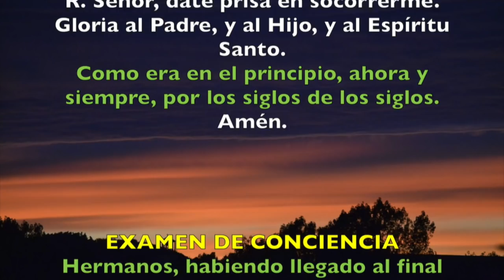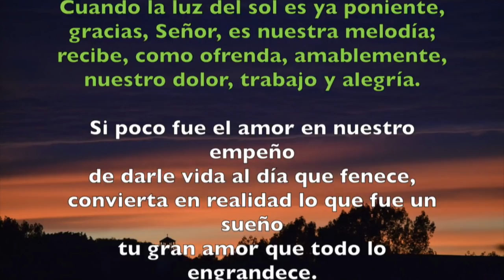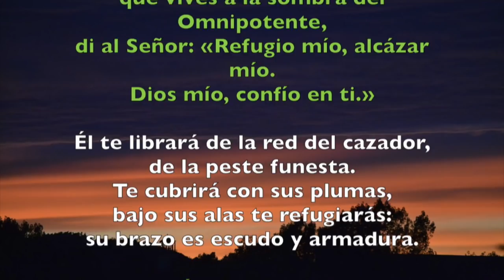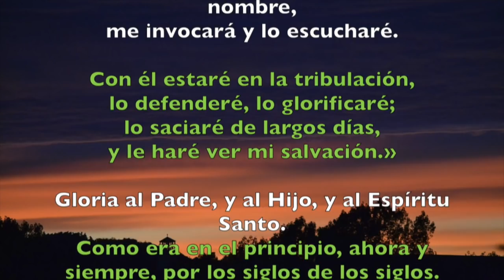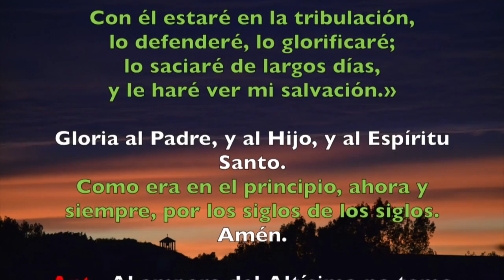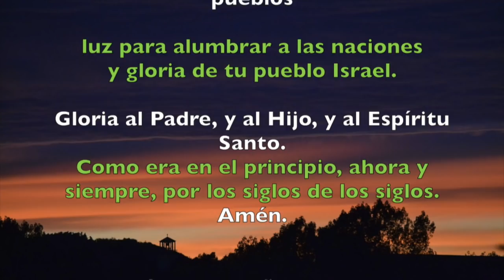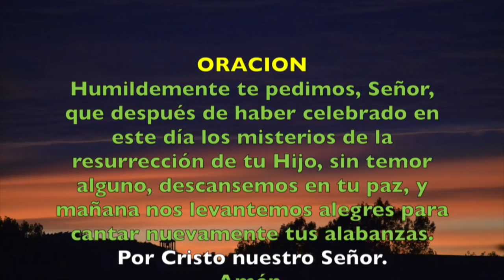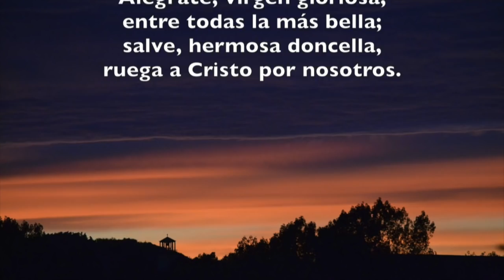Oración de la noche (Completas), DOMINGO 14 DE OCTUBRE 2018 | Padre Sam